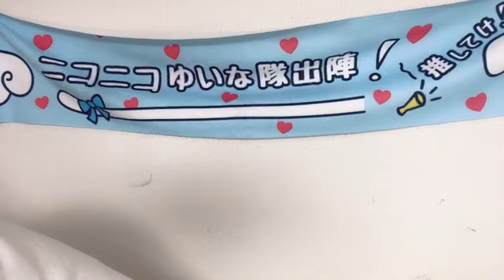2024年05月08日 071004 石松 結菜（HKT48 研究生） 48 YUINA ISHIMATSU